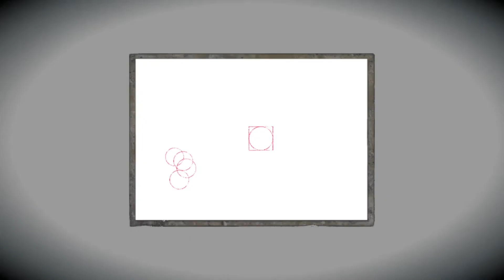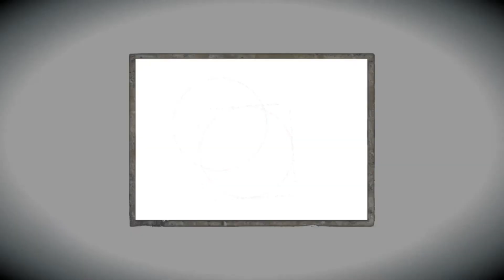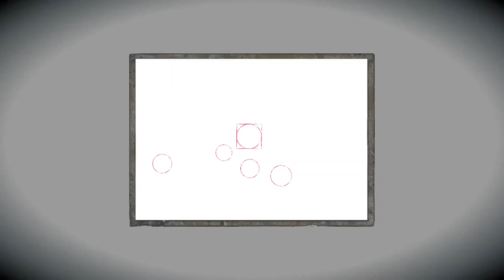【実況】漢字苦手野郎とビビりくんの零 （ゼロ）～濡鴉之巫女（ぬれがらすのみこ）＃40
ちょっと漢字が苦手なじゅんらとビビりなたっちゃんの2人でやっていきます！

ゲームプレイヤー　　じゅんら
隣でボソボソ言う人　たっちゃん
編集　　　　　　　　たっちゃん
OP・ED曲作曲・録音　たっちゃん